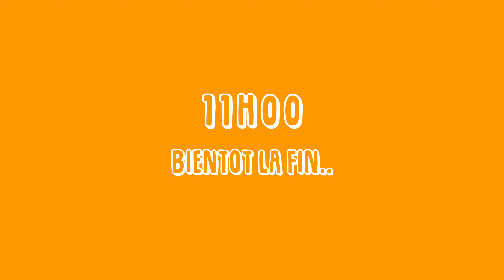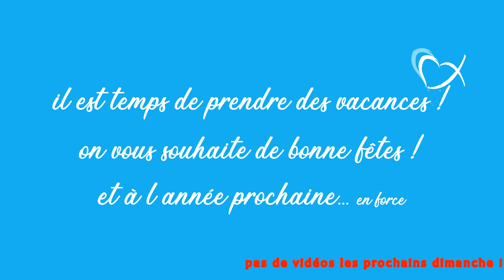VLOG CORSE • La fin d'une aventure ❣️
Bonjour vous 💙

C'est la fin 😭😭

Bienvenue dans le dernier vlog de cette longue aventure ...
En plus j'ai du retard .. haha ! Rien ne va plus là !

Bon visionnage et merci d'avoir suivi ce périple ! 💋

N'hésitez pas à réagir en commentaire pour toutes critiques constructives (évidemment) ! 😌

Une bonne dose de smile pour commencer la prochaine semaine ! 😌
En tout cas, on espère vous rendre toujours aussi curieux et vous revoir très vite ! 💙

On se retrouve en 2021 💙
Petite pause, histoire de reprendre des forces !

✮ Tik-Tok : @aloeandco

✮ Vinted 🙋‍♀️ : chbh33

✮ Vinted 🙋🏼‍♀️ : vintalii